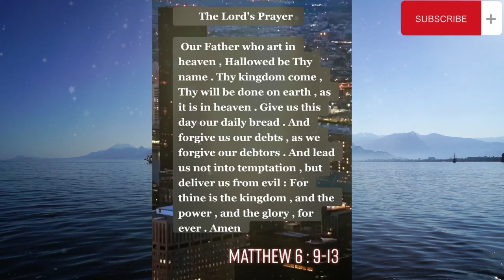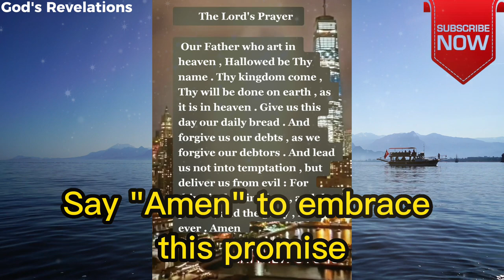God's Revelations - The Lord's Prayer 🙏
God's Revelations - The Lord's prayer 🙏 😇 Matthew 6 : 9-13